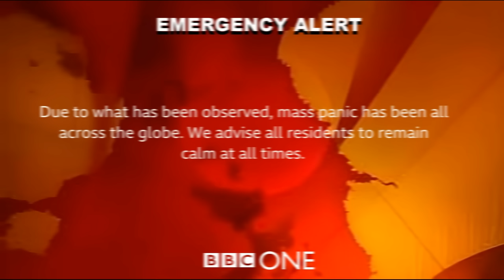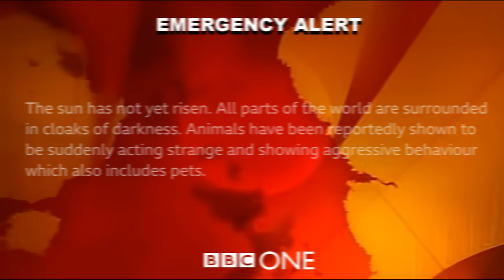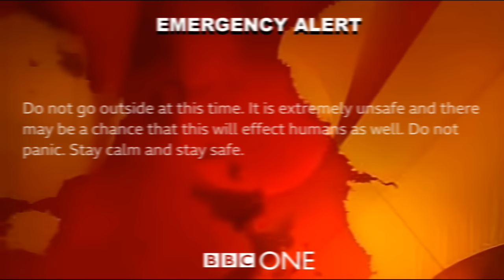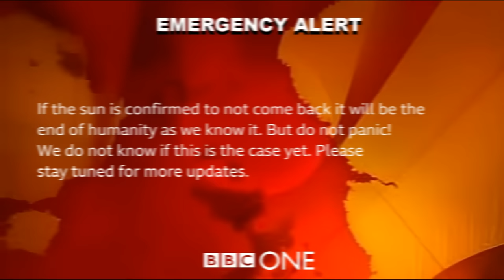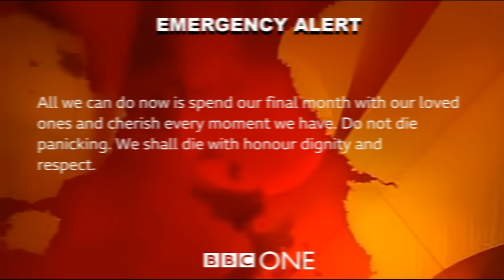BBC EAS Scenario - The Sun Vanished (2002)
In the year, 2002 humanity suffered the worst ever fate possible. This emergency broadcast is how the BBC responded.

This EAS scenario may contain topics that may be sensitive to some people.

Do not play this in public or broadcast this as it will cause mass panic. I am not responsible for your actions.